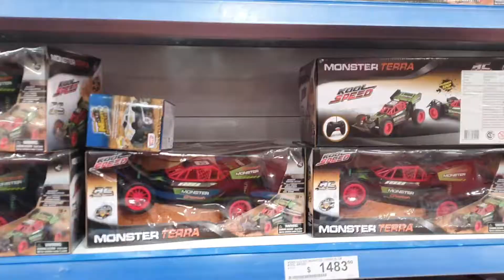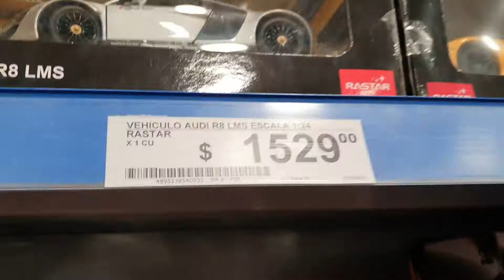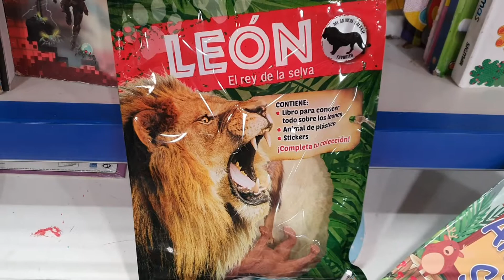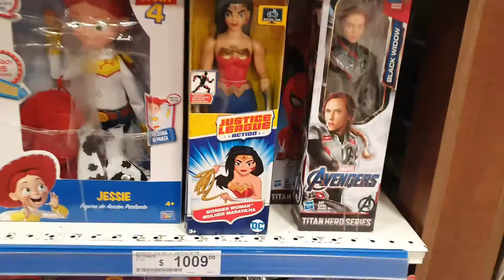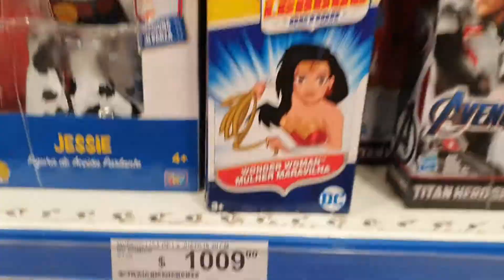Cazando toys en La Anónima en Neuquén cutral co